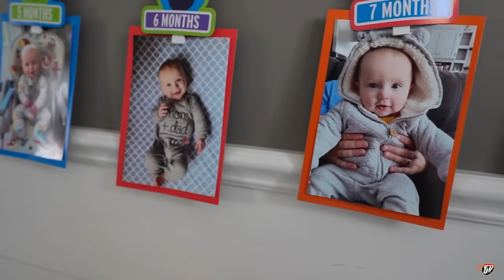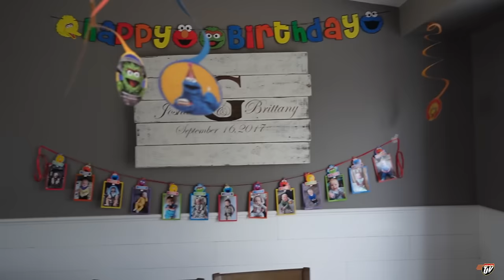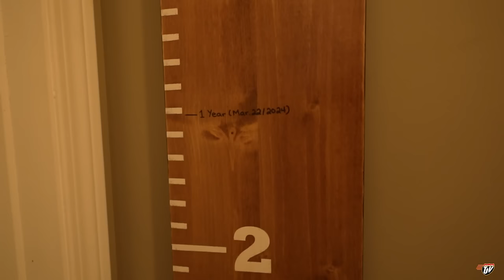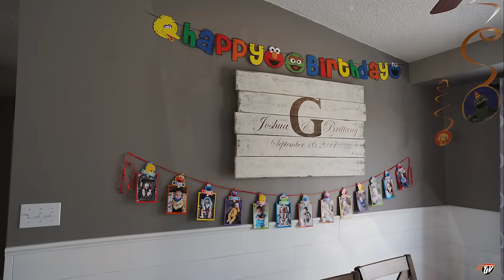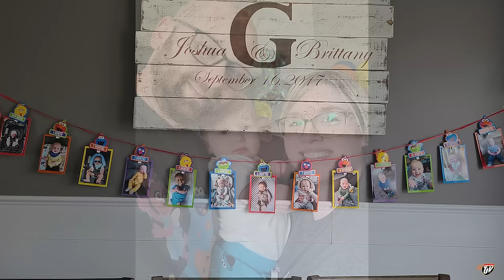1st BIRTHDAY!! | TJV | Vlog #3039